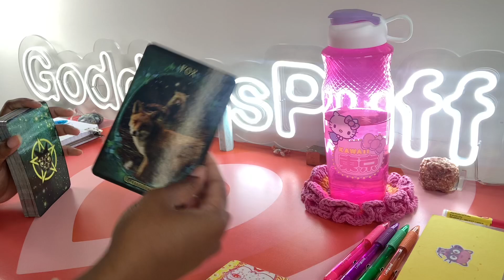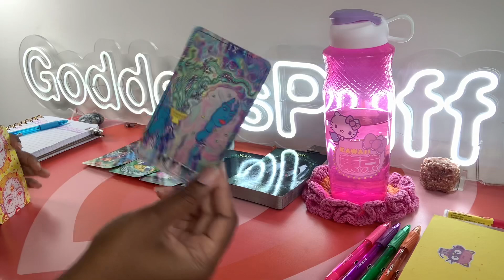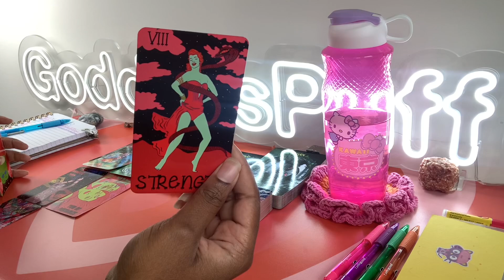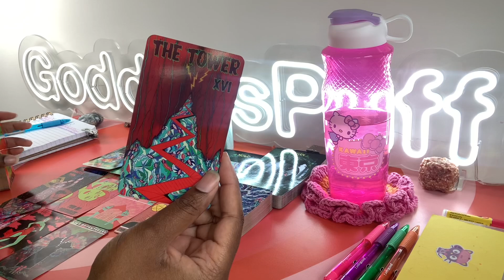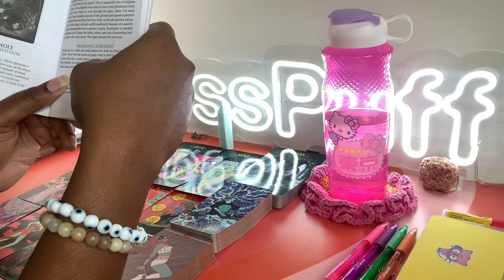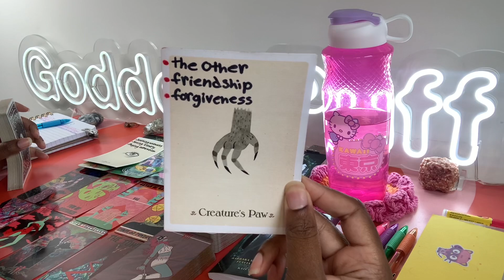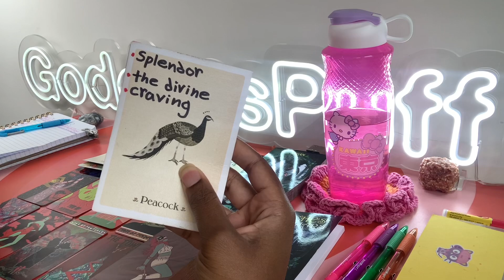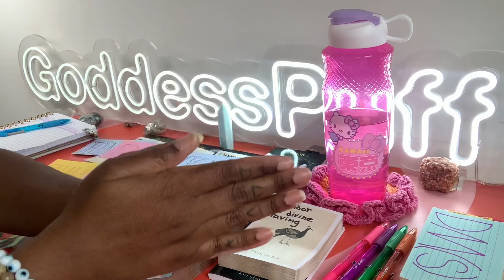GEMINI 📖 NEXT 48 HOURS - SPYING GOT THEIR FEELINGS HURT LOL 📖 JUNE 1-2 2023 PSYCHIC TAROT READING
Gemini this is your Next 48 Hours psychic tarot reading for June 2023. Watch your Sun, Moon, rising, Venus and North Node signs for more clarity.

3. OPTIONAL: You are welcome to send a BRIEF message regarding information that you would like me to focus your reading on.